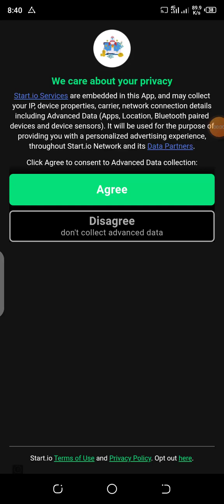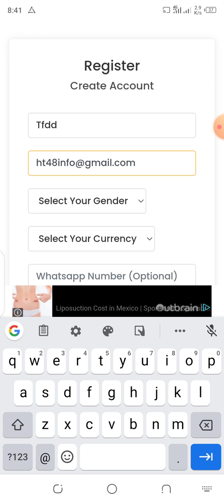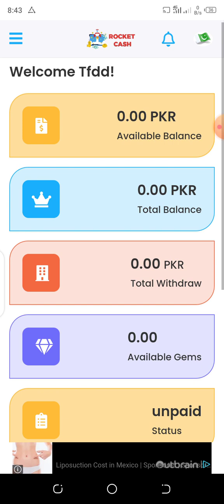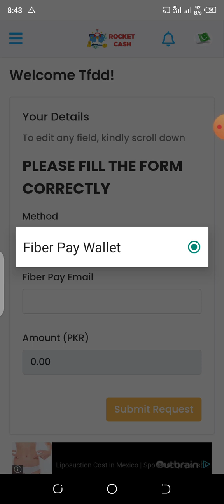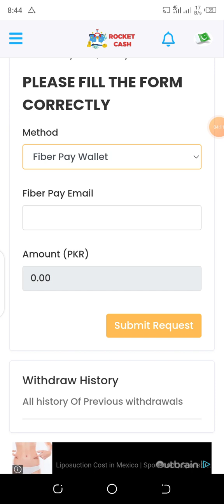How we Earn Money from Rocket Cash app complete Video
Rocket Cash Earning App Account created kasy kary or earning ksy karty Hy complete Video About Rocket Cash app